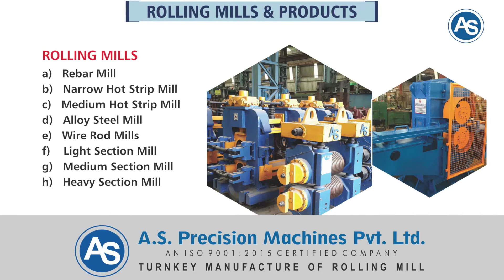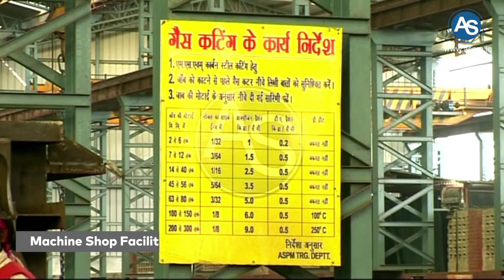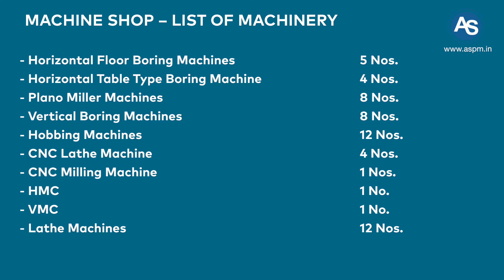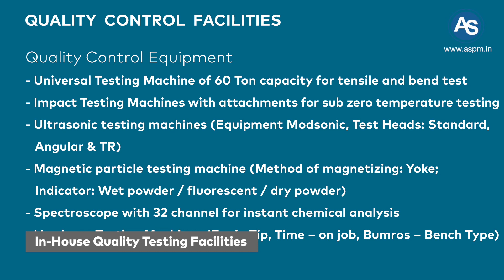ASPM FACILITIES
A S Precision Machines Private Limited (ASPM) has been providing complete solutions for Steel Rolling Mills for the past 35 years based on the latest designs and quality parameters, we undertake all activities from concept to commissioning of plants.

Our team of highly experienced engineers is instrumental in providing value-added solutions for the hot rolling industry in our state-of-art manufacturing facilities following best European manufacturing practices.

ASPM is an ISO-9001:2015 certified Company engaged in the manufacturing of Rolling Mills on a Turnkey basis. We have supplied long & Flat product rolling mills ranging from Structure Mills, Rebar Mills, Alloy Steel mills, Wire Rod Mills, Narrow Hot Strip Mills, and Flat Rolling Mills.
 ASPM workshop is spread in 60000 sq. meter area and 15000 sq. meter is having an overhead crane facility. We have 8 manufacturing bays, each bay having an area of 17 meters wide X 106 meters long.